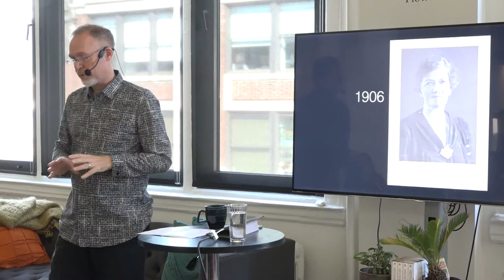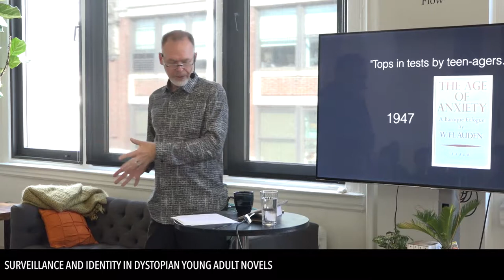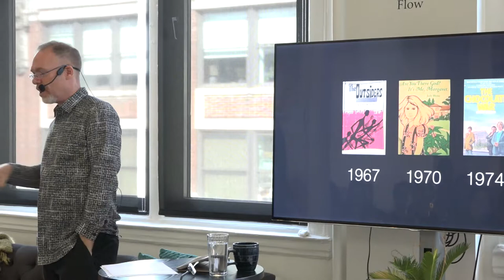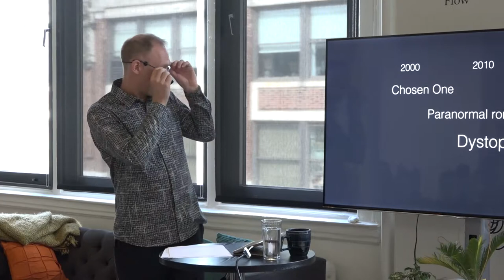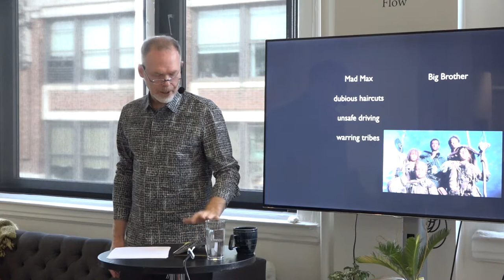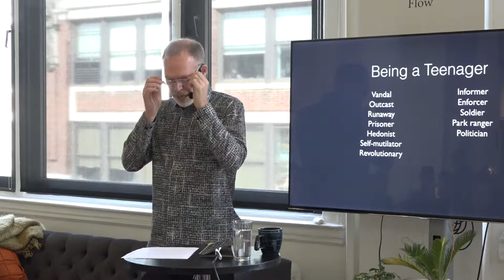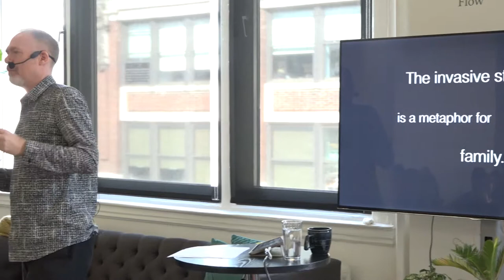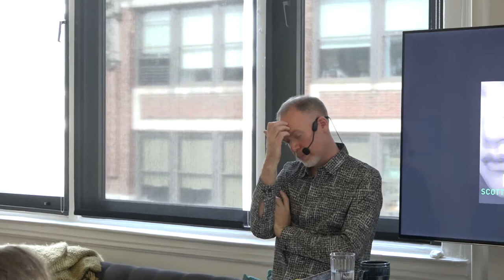Databite No. 57: Scott Westerfeld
surveillance and identity in dystopian young adult novels

Science fiction author Scott Westerfeld (Uglies series, Leviathan series) leads the discussion at this week’s Databite, examining the rise of dystopia as a dominant genre in young adult novels. He’ll focus in on the themes of surveillance regimes and other data-based narratives and will explore the idea of data tracking as a technology for forming teen identity.